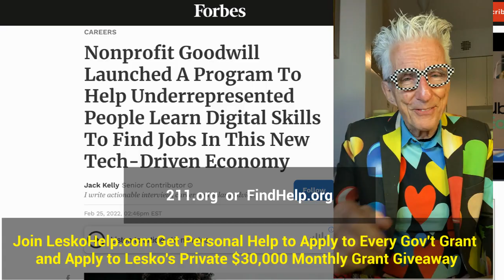Free Training & Mentoring To Get Google IT Job Certificate With No Degree From Local Non Profit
Join LeskoHelp.com
Get Personal Help to Apply to Every Gov't Grant and Apply to Lesko's Private $30,000 Monthly Grant Giveaway
non members LeskoReports.com